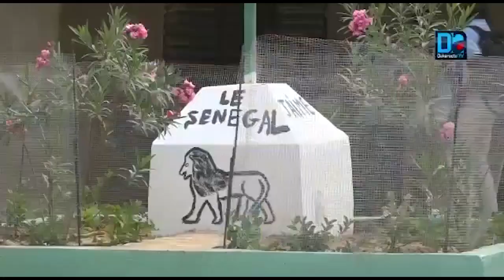MBACKÉ/ Suivez la levée des couleurs mensuelle avec Dakaractu